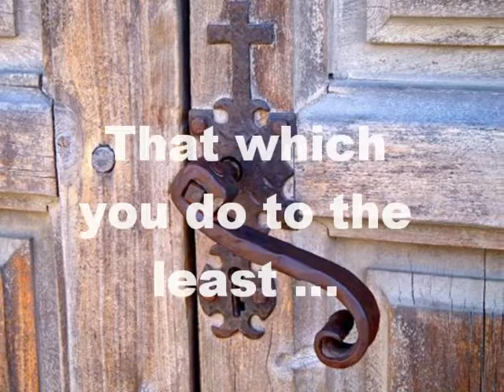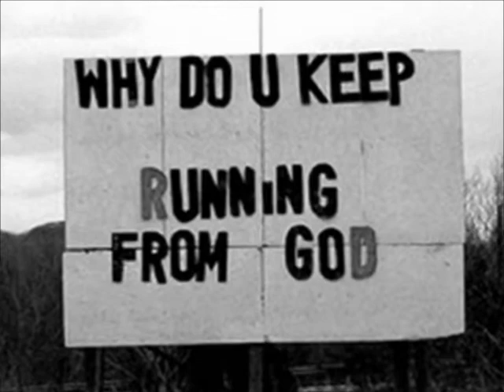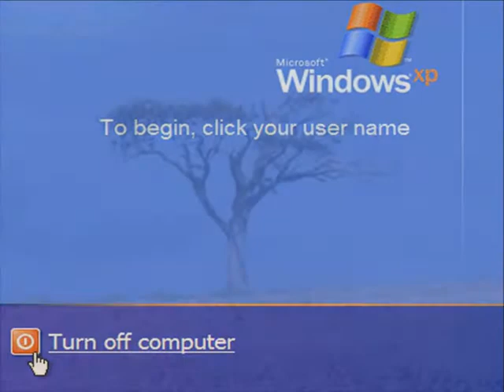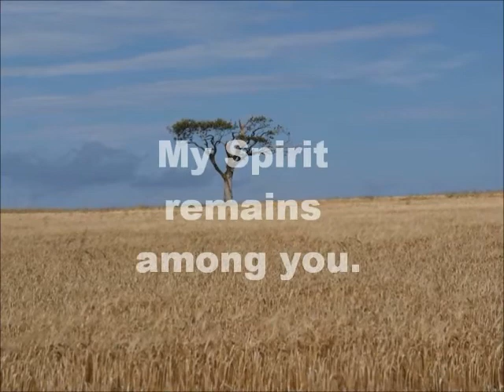Asleep in the Light